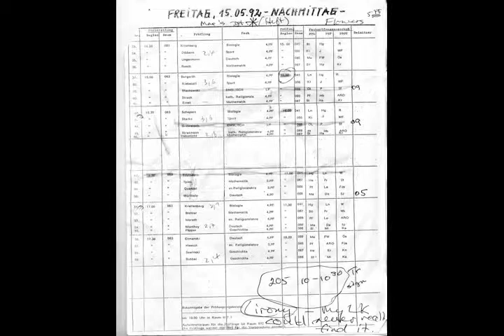눈물 تس لی 보여줍니다 腿脚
글과 عينت هو كان في المدرسة ، الذي يؤكد على منحة دراسية والدراسة tj_coldwater_ Johnstown Flood Lieken Inlight available? פרסים 但让人没想到她口中的.